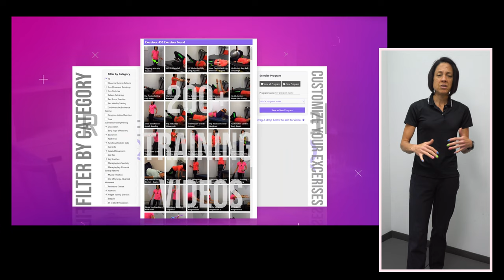Recover faster from falls with this floor mobility progression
Products used in this video:
Hand weight
Mat table
Medicine Ball
Folding mat
Adjustable height step